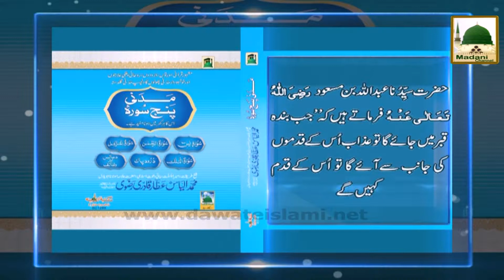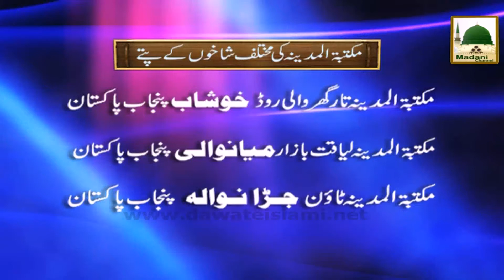Madani Phool - Surah e Mulk Azab e Qabr se Najat ka Zariya